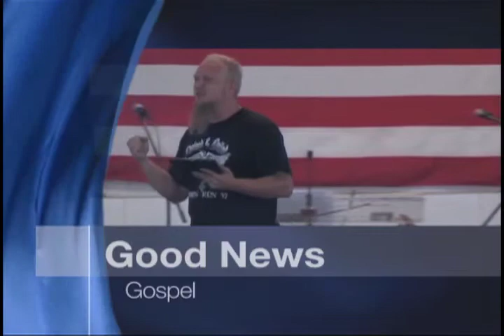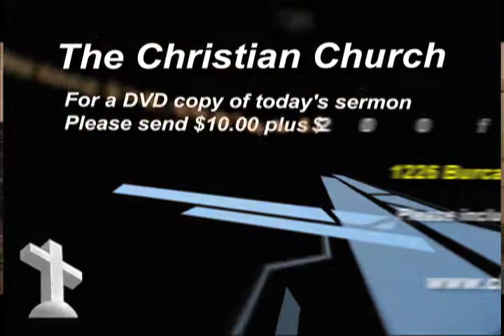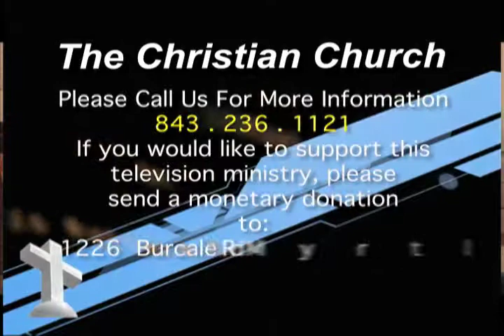Blessings or Curses??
You cannot be happy if you do not live according to Deuteronomy 28 according to Minister Joel Wilson. Please take the time to listen to this sermon!  It will be a blessing to you.